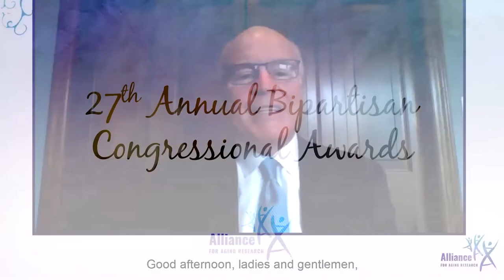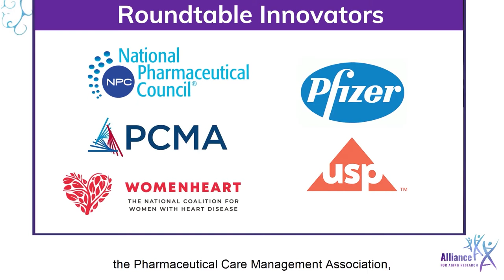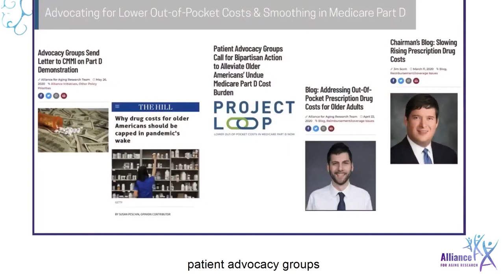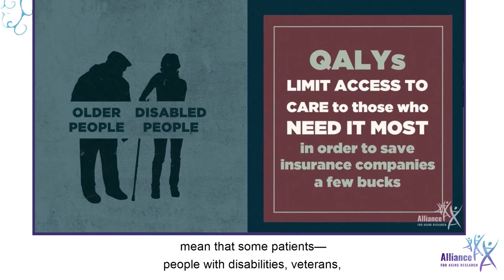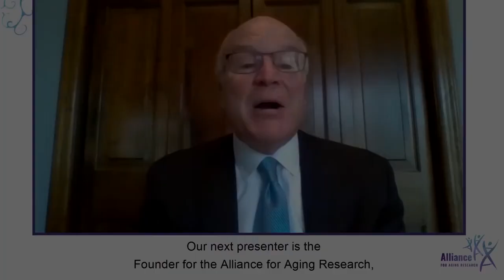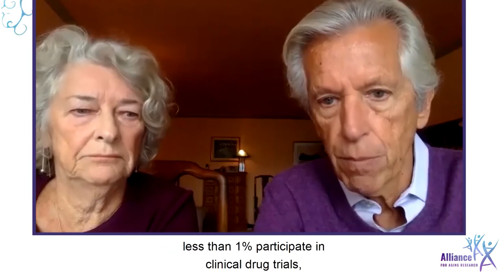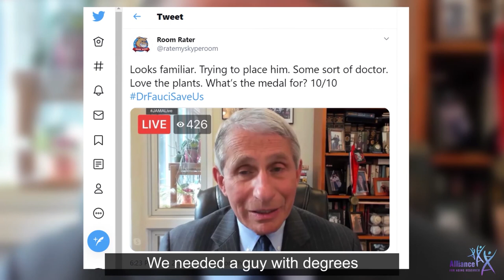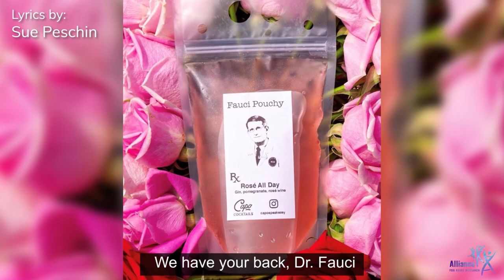Heroes in Health: Full Program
The Alliance for Aging Research’s annual Heroes in Health celebration took place virtually on Tuesday, September 15, 2020. Due to the COVID-19 pandemic, this was the first year that the event was held online. This year’s theme was Heroes in Health: An Event to Celebrate Community, Strength and Healthy Aging. The celebration honored individuals for their contributions to advance the experience of aging and recognized those whose outstanding efforts have helped older Americans and those with underlying conditions during the COVID-19 pandemic.

We are pleased to consider the below 2020 honorees as our partners in healthy aging:

Claude Pepper Award for Advancing Healthy Aging: presented each year to a Democratic member of Congress who is leading the way for policies encouraging medical research, innovation, and care to benefit Americans as they grow older.
The Honorable Frank Pallone, Jr. (D-NJ)
United States House of Representatives

Distinguished Public Service Award:  presented each year to a Republican member of Congress who is leading the way for policies encouraging medical research, innovation, and care to benefit Americans as they grow older.
The Honorable Gus M. Bilirakis (R-FL)

Silver Innovator Award: presented to an individual who anticipates and embraces the evolution of high quality research aligned with the needs of older patients.
Reverend Dr. Derrick C. DeWitt Sr.
Chief Financial Officer, Maryland Baptist Aged Home

Excellence in Leadership for Older Adults Award: presented to an individual who has illustrated outstanding leadership, initiative, and commitment to advancing the health of aging adults in their own community.
The Honorable Lawrence J. Hogan, Jr.
62nd Governor of the State of Maryland

Daniel Perry Founder’s Award: presented to an individual who is helping to change the paradigm of how we view aging and well-being as we age.
Jack M. Guralnik, M.D., Ph.D.
Professor, University of Maryland School of Medicine

Perennial Hero Award: presented each year to honor an older individual who is actively contributing to create positive societal change and serves as a role model for people of all ages.
Geri and Jim Taylor
Advocates for Alzheimer’s disease research, care, and patient support

Champion of Science Award: a new award for 2020, this is presented to an individual who has demonstrated courage and integrity in the pursuit of science that protects the lives of older adults and all Americans.
Anthony S. Fauci, M.D.
Director, National Institute of Allergy and Infectious Diseases